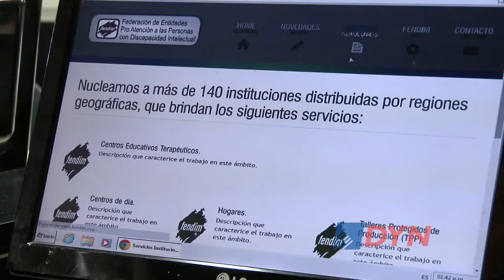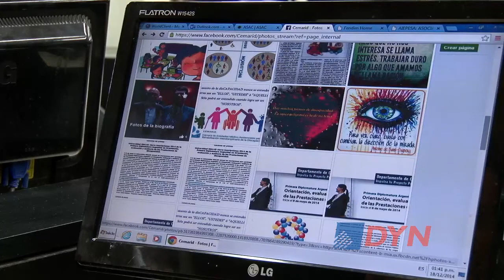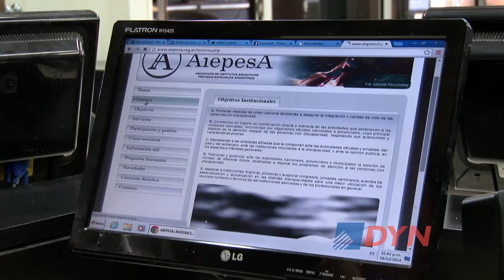Denuncian retraso en fondos oficiales para entidades que asisten a discapacitados